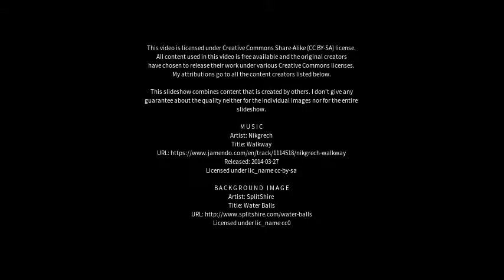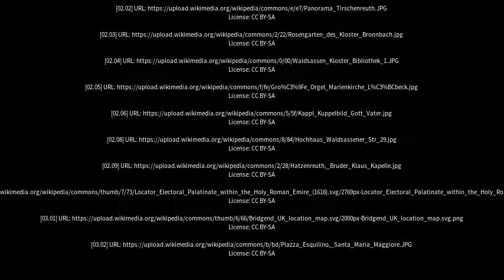Best places to visit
Best places to visit - Waldsassen (Germany) Best places to visit - Slideshows from all over the world - City trips, nature pictures, etc.